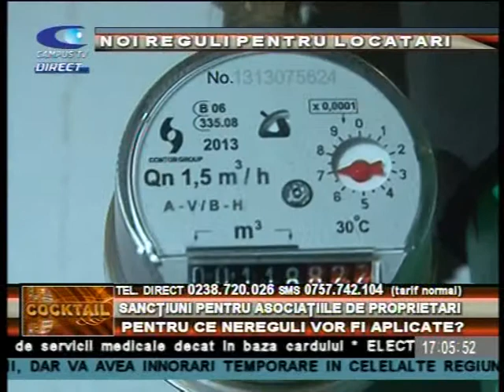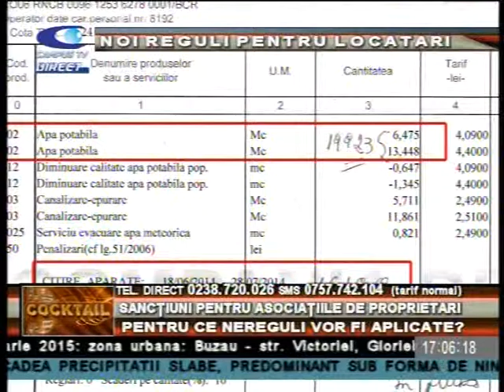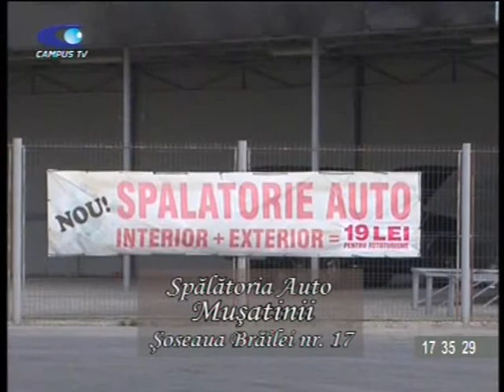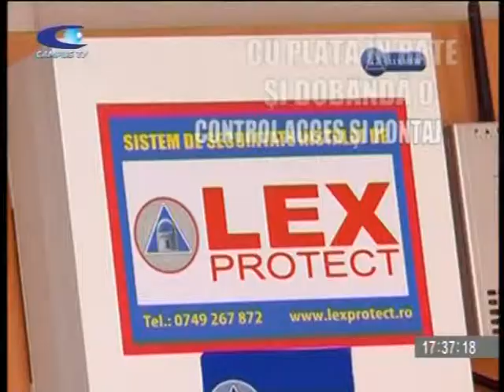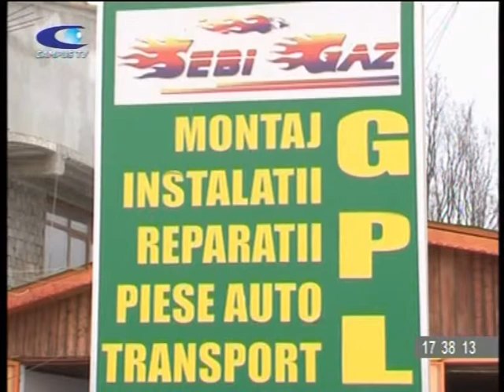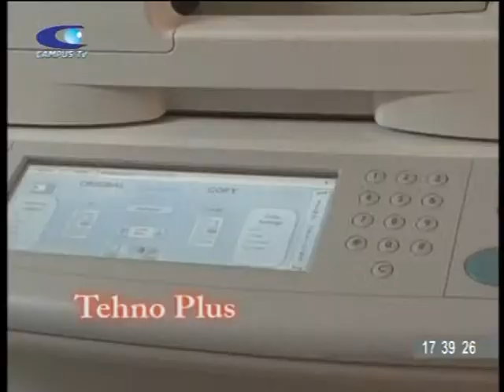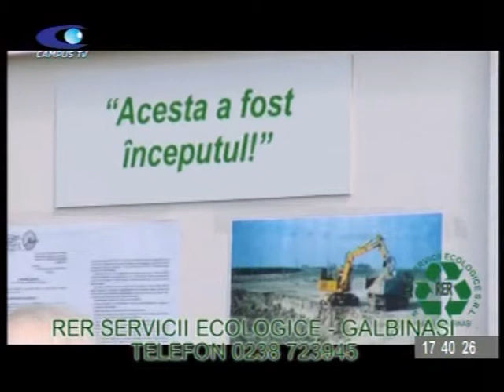COCKTAIL 14 IANUARIE NOI REGULI PENTRU LOCATARI CONSTANTIN IONESCU